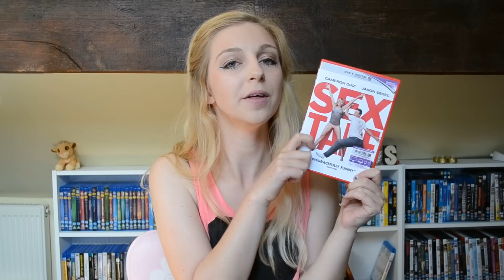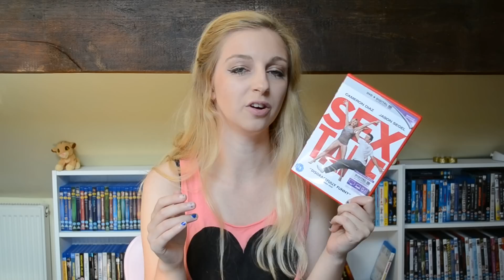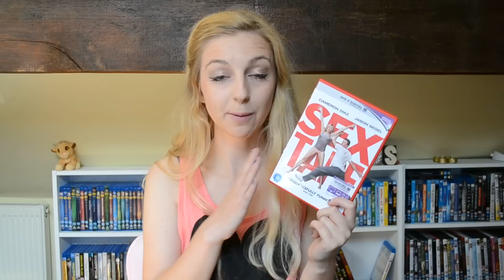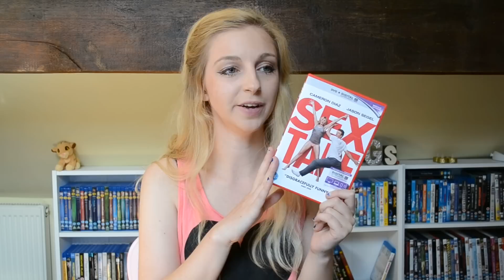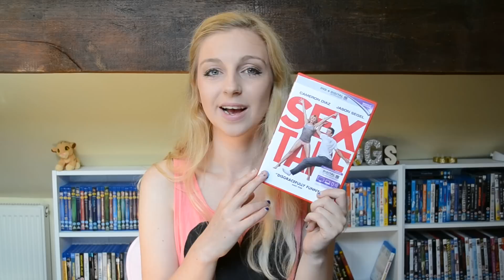Sex Tape (2014) Movie Review | FKVlogs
Friday Reviews 12/06/15 #1 : Sex Tape
So yeah this movie really wasn't the greatest I mean I wasn't expecting very much but even then it managed to disappoint, I don't know who thought this movie was a good idea really...
Let me know your thoughts if you've seen it and if you haven't i'd probably give it a miss!